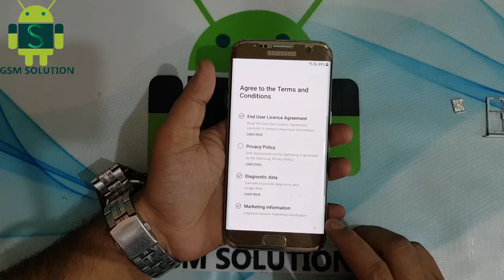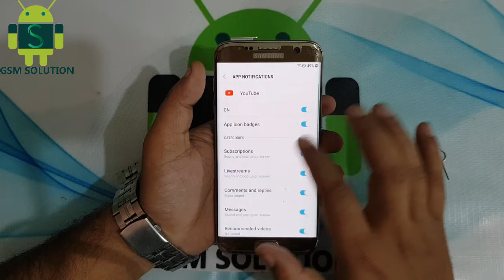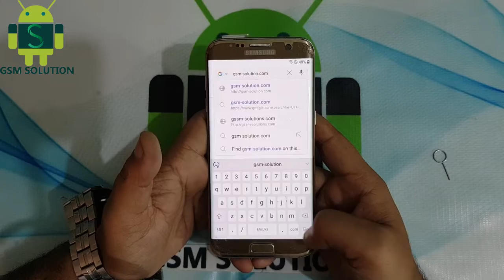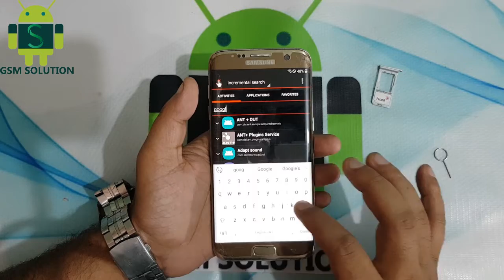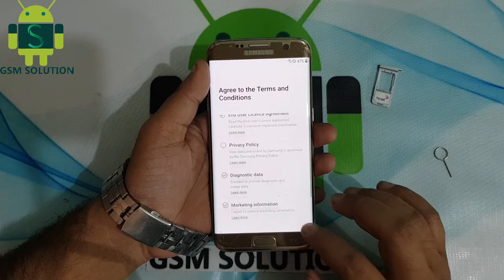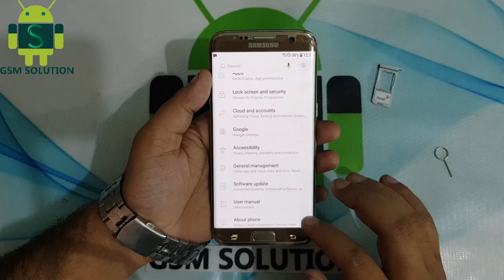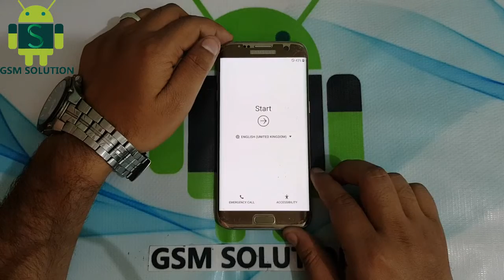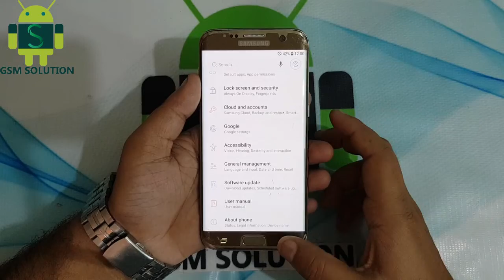Bypass Samsung S7 Edge FRP Lock August 2019 Last Update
Factory Reset Protection (FRP) also known as Activation lock is a security"Bypass Samsung S7 Edge FRP Lock  August 2019 Last Update." feature to protect your Android device from unauthorized access.Lately, a number of Android users Samsung were having issues with frp lock bypass."Bypass Samsung S7 Edge FRP Lock  August 2019 Last Update." And the number is increasing day by day, every now I see users posting on Android forums how to bypass frp, how to bypass gmail account verification or Samsung account bypass using modded apk files.I have written an ultimate guide to bypass FRP no matter what "Bypass Samsung S7 Edge FRP Lock  August 2019 Last Update."version of Android your device is running.